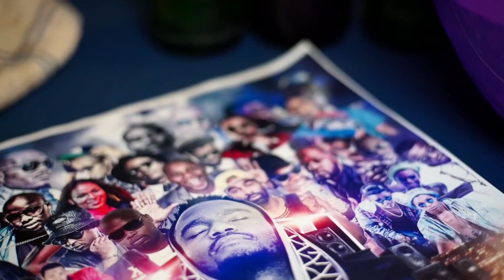Kwesta - Vur Vai | Behind the Scenes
Behind the scenes look at Kwesta's Vur Vai Music Video.

GEAR USED
Shot on: Sony A7Sii
Lens: 24-105mm F4 L-Series

CREW
Production Company: OMFilms
Producer: Nelisiwe Mwase
Director: Ofentse Mwase
DOP: Motion Billy
1st Cameras Assistant: Nasi Geza
2nd Cameras Assistant: Mbali
Gaffer: Thami Xhosa
Best Boy: Gerald Somanje
Make-up: Bridget Mahlangu
Runner 1: Chwayita Kaule
Runner 2: Phumzile Ntavhaedzi
BTS by: Bannz

Please Watch and Share. Enjoy :)